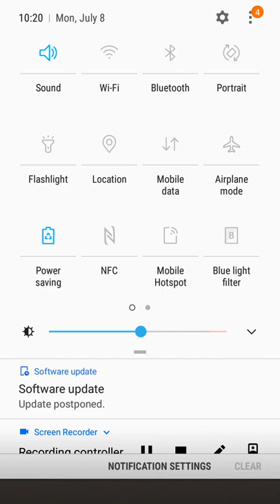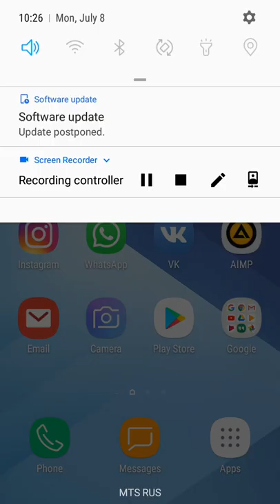Mr Ricochet - Gameplay Walkthrought (Android/ IOS 2019)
Mr Ricochet – a unique puzzle game that will train your brain! All you need is laser focus and precise aim to take down a variety of bad guys – robbers, zombies, terrorists, public enemies and other villains who are not few in the world.